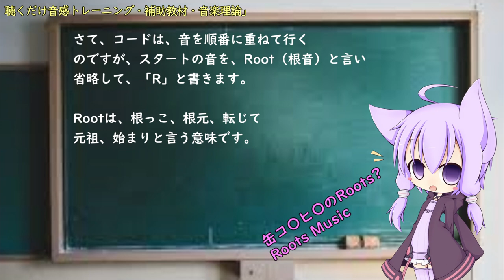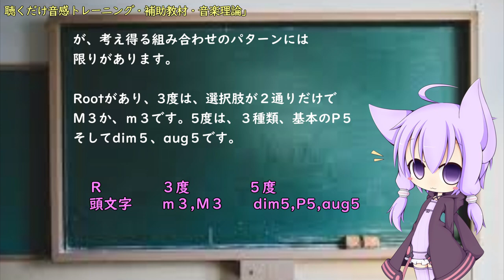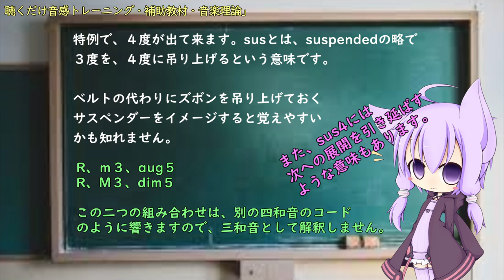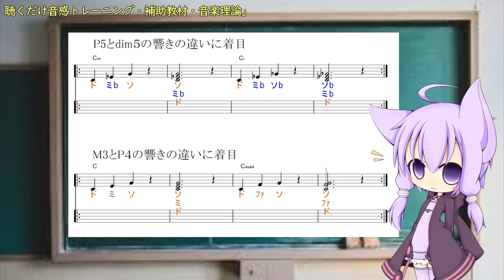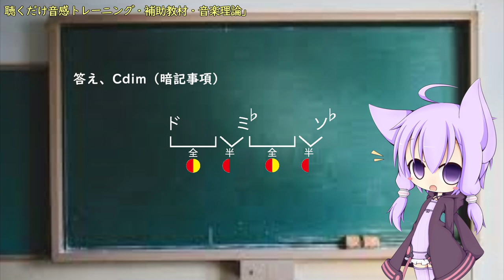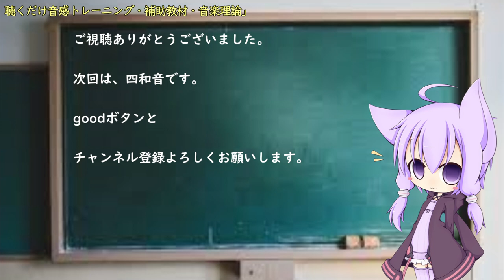【音楽理論４】コードpart.1 確認問題付き／聴くだけ音感トレーニング・ドレミで歌う楽譜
コードの仕組みを説明するために音程で学んだ言葉が出てきますが、コードを学ぶ事で音程の理解が深まります。まずは、臆せず最後まで見てみて下さい。分からなくても、用語に慣れたり、何か得るものがあります。たとえ、反面教師でもwww

音楽理論９・音程を簡単に数えるコツ

使用方法；
１、まずは、流し聴きしてみて下さい。
２、可能なら、本物のオーディオ推奨。
３、速度調節します。youtube 動画は、音程を変えずに、速度を変えることが出来ます。画面右下の設定、再生速度とあり、選べるようになっています。
４、何度か、聞いているだけで、自然と覚えて、音名が、時々でも浮かぶようになって来ます。寝ながら、ループ再生しておいても、効果あります。
５、余裕があれば声も出してみましょう。正しい言葉・文字でなくて構いません。分からない部分は、唸るような感じで。
６、音楽教室の教材などにも最適です。ご活用下さい。
７、他にも、様々な活用法が考えられると思います。